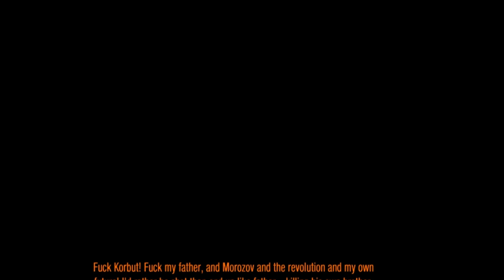[PC]Metro: Last Light Gameplay - Part 7 [HD]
WARNING!
Trainers were used during this gameplay! Please do not throw any unnecessary comments!

Motherboard: MSI Z77 MPOWER (4g ready)
CPU: Intel Core i7 3770K
Video: 2x AMD Radeon HD 6990 (Crossfire)
RAM: 14GB DDR3 1066Mhz
HDD: 1TB Seagate
Recorded with: Fraps
Gameplay FPS: 203
Fraps FPS: 120
Game Walktroughs, Reviews & more!